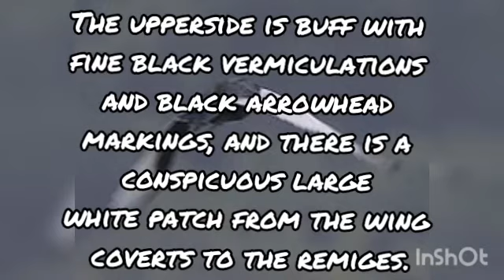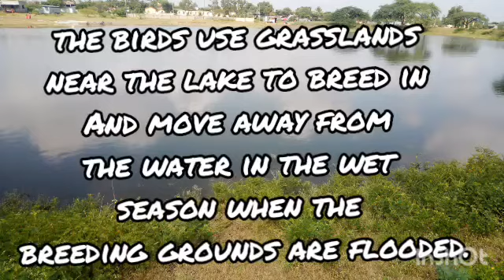Bengal florican sound with information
This video contains information about Bengal florican.
And it's sound